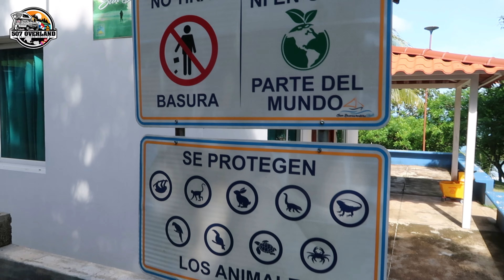¡No te pierdas la parte 1 del Desafío Extremo Darién! ¡Te dejará sin aliento!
¡Prepárate para la aventura de tu vida con la parte 1 del Desafío Extremo Darién! Salimos a un paseo tranquilo en la zona de Darién, pero pronto se convirtió en un reto para poder salir. ¡No te pierdas las sorprendentes situaciones en las que nos encontramos en este emocionante viaje! ¡Te dejará sin aliento!

En este emocionante video, te invitamos a embarcarte en una aventura off-road a través de la selva del Darién. Conocida como la respuesta de la naturaleza a la Gran Muralla China, esta vasta región natural se extiende a lo largo de la frontera entre Colombia y Panamá, y está repleta de espectaculares paisajes y desafíos extremos.

Durante este viaje, te sumergirás en un mundo primitivo y salvaje, acompañado por la selva exuberante y los sonidos de la naturaleza. Desde el momento en que ingreses a la ruta, serás desafiado por caminos estrechos y empinados, que ponen a prueba tus habilidades de conducción y tu valentía.

A medida que avanzas, te encontrarás con ríos y pantanos profundos que deberás cruzar, superando obstáculos naturales que solo un verdadero amante del off-road puede enfrentar. Tu destreza y determinación serán clave para navegar con éxito por estos terrenos inhóspitos.

Pero no todo es adrenalina y desafío. También tendrás la oportunidad de explorar una flora y fauna únicas, admirar algunas de las cascadas más impresionantes de la región y disfrutar de momentos de paz y quietud en medio de este entorno mágico.

Así que únete a nosotros en esta ruta épica por la selva del Darién y descubre por qué se considera una de las más increíbles experiencias off-road del mundo. Prepárate para desafiar tus límites y sumergirte en la belleza indómita de la naturaleza en su estado más puro. ¡Ven y déjate llevar por la aventura!

Parte 3 la plazoleta El Paso del mono Panama Canaleros off road ESTO ESTÁ CADA DÍA MEJOR

Ed en Panamá: perdido en espeso bosque de Darién | Ed Stafford al Extremo | Discovery Latinoamérica

ENTRO AL TAPON DEL DARIEN👀😱 [ASI ES POR DENTRO] | CAPURGANÁ, COLOMBIA🇨🇴

CRUZO EL TAPON DEL DARIEN DE LA MANERA MENOS PENSADA👀😱 | PANAMA🇵🇦

Darién, infierno de los migrantes | Documentales 24

Overland en Panama descubriendo los mejores sitios para acampar y algo de off road.
Un estilo de vida que todos tienen que probar.
Acompáñanos en nuestras aventuras recorriendo nuestro hermoso pais y demás rincones del América!.

"costa rica"
"alcoholitos4x4"
"canaleros offroad"
"4x4deltropico"
"barro"
"lodo"
"fango"
"jeep"
"suzuki"
"toyota"
"4x4"
"offroad"
"ruta4x4"
"offroad4x4"